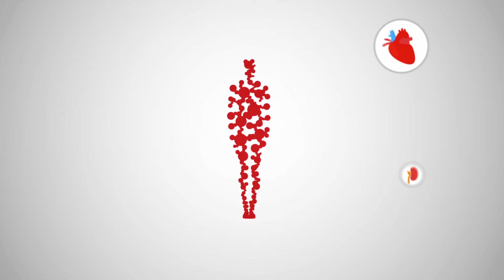Kuwait Transplant Society